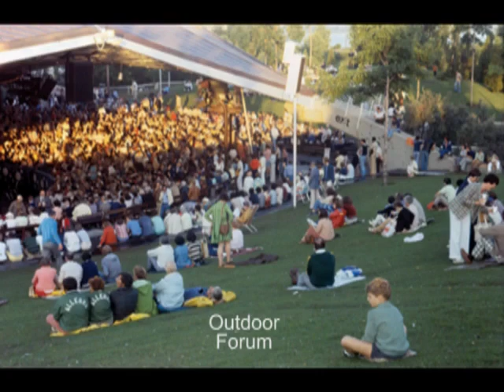1982 LIGHTHOUSE REUNION - Ontario Place Forum - Wives & Kids Play With Band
Paul Hoffert and his wife Brenda along with Skip Prokop co-founded the famous Canadian rock band LIGHTHOUSE in the 1970s. In 2006 I transferred a bunch of family video tapes for Paul and Brenda, wonderful family, very very nice people. Each time I went to their home to deliver done tapes and pick up some more, they insisted on feeding me a delicious lunch ! One tape was a Umatic video tape of the 1982 LIGHTHOUSE REUNION weekend at the then outdoor Ontario Place Forum. On the tape is the only time I am aware of that their wives and kids were on stage all together to perform one of the songs. This short clip from the 50 minute show is of that families' performance. Very cool !

All too few Canadians know there's lots more to Poli than Lighthouse, including inventing precursor algorithms to MP3 audio compression, as well as microchips for Newbridge Microsystems, and products for Mattel, Akai, and Yamaha, digital video-phones and networked distribution of CD-ROMs. At York U from 1994 to 1999, he directed Intercom Ontario, a $100 million trial of the world's first completely connected broadband community, predating Facebook by a whopping 10 years !